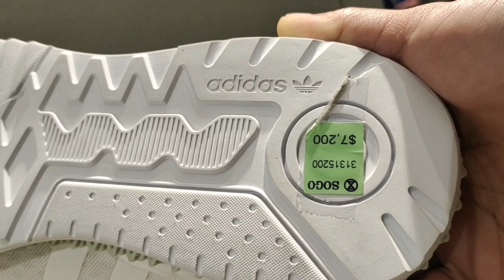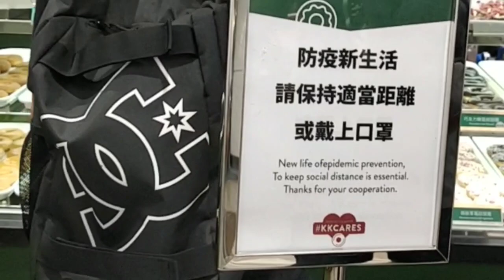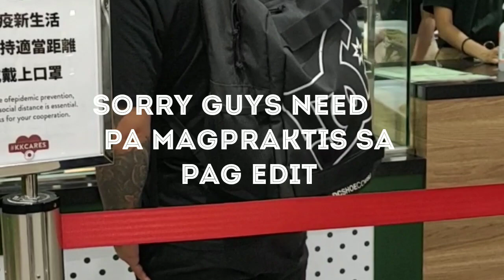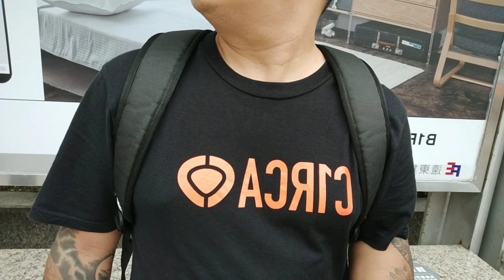Vlog #008 Gumala Kami sa Malaking Mall | Big City | Sogo | Hsinchu City Taiwan July 26, 2020